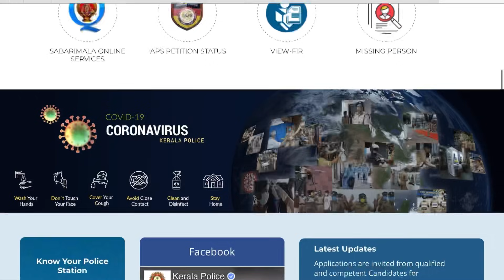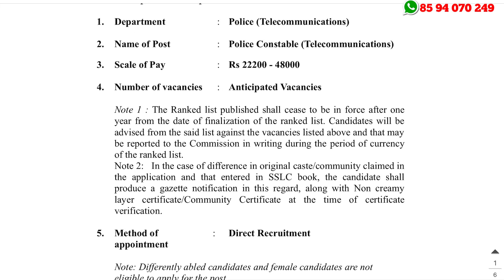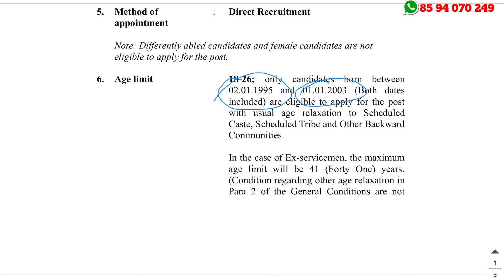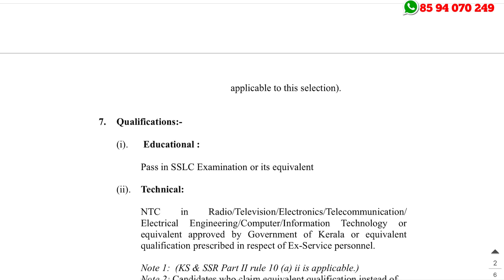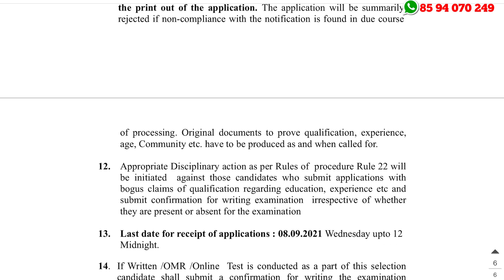കേരള പോലീസ് കോണ്‍സ്റ്റബിള്‍ വിജ്ഞാപനം - യോഗ്യത: പത്താം ക്ലാസ്സ്‌ ,NTC - Kerala Police Constable Jobs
Kerala Police Constable Recruitment 2021 – Apply Online For Latest Various Police Constable Vacancies